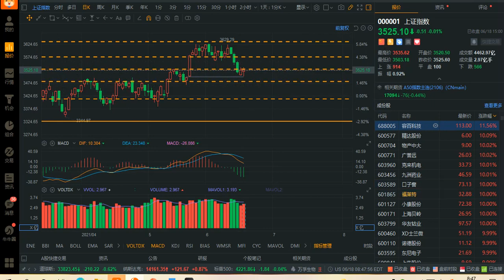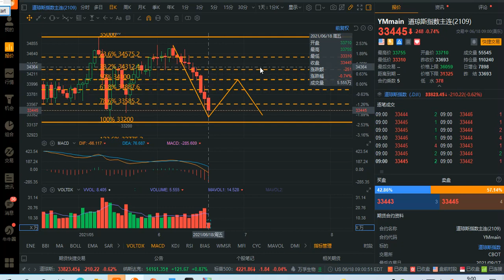握大势板块，剖析偏门个股！发稿时间：美东时间2021年06月18日08:30（北京时间2021年06月17日20:30）